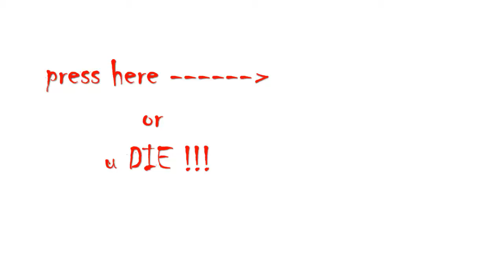Bombinha\little bomb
EXTRAS
Microsoft, Internet Explorer, Windows and the Windows/ IE logo are either registered trademarks or trademarks of Microsoft Corporation in the United States and/or other countries.
Virus repair Virus removal Winantivirus strange computer cases Security Center Computer Repair Fraud General Computer Security Computer Security News Microsoft Support Win 9x & ME Support Windows XP Support Windows Vista Support Windows 2000 Pro / NT Workstation Support Windows NT/2000/2003 Server Microsoft Office support Internet Explorer Forum Alternative Computing Linux Support Mac Support Other Operating systems Mozilla/Firefox Browsers Other Browsers Hardware Support Motherboards, Bios & CPU Hard Drive Support Removable Media Drives RAM and Power Supply Support Sound Cards Case Mod Driver Support Video Card Support Printer Support Laptop Support Building Other Hardware Support Networking Forum Networking Support Modems/Cable/DSL/Satellite Cabling and Network Cards Protocols and Routing File and Application Sharing Security and Firewalls halo 3 gears of war glitch glitches hack hacks cod4 call of duty